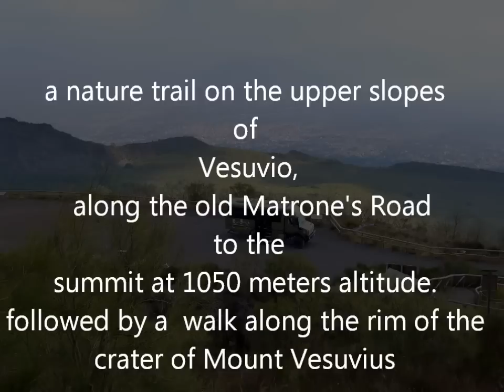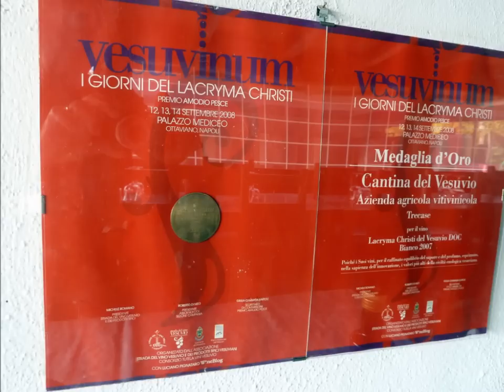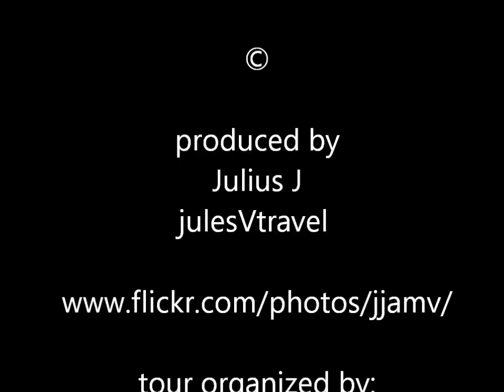Excursion to the summit of Mount Vesuvius, Vesuvio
Excursion to the summit of Mount Vesuvius follwed by lunch and winetasting.
The height of the main cone has been constantly changed by eruptions but is 1,281 m (4,202 ft) at present. Monte Somma is 1,149 m (3,770 ft) high, separated from the main cone by the valley of Atrio di Cavallo, which is some 3 miles (5 km) long. The slopes of the mountain are scarred by lava flows but are heavily vegetated, with scrub and forest at higher altitudes and vineyards lower down. Vesuvius is still regarded as an active volcano, although its current activity produces little more than steam from vents at the bottom of the crater.